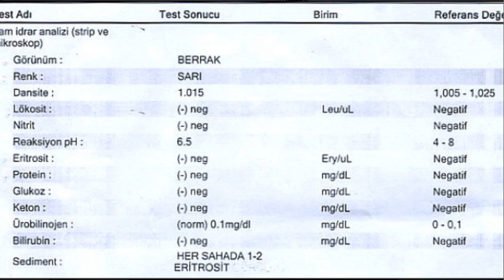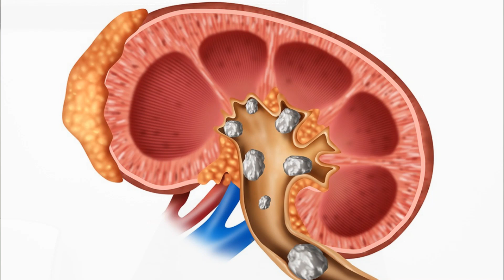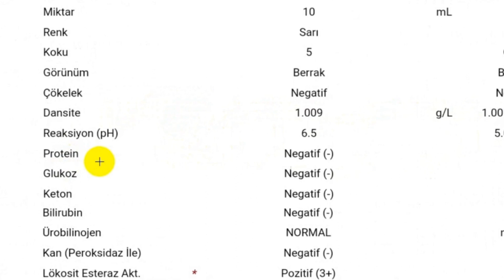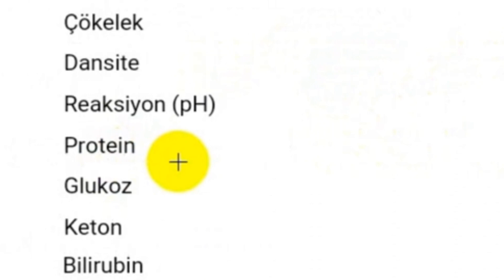İDRARDA LÖKOSİT YÜKSEKLİĞİ NE DEMEK ?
İdrarda Lökosit pozitif veya yüksek ise bunun başlıca nedeni idrar yolu enfeksiyonu'dur.

idrarda lökosit yüksekliği,
idrarda lökosit nedir,
idrarda lökosit neden çıkar,
idrarda lökosit pozitifliği,
idrarda lökosit 1,
idrarda lökosit 2,
idrarda lökosit 3,
idrarda lokosit yüksekliği nedir,
tam idrar tahlili,
idrar wbc yüksek,
idrar lökosit yüksek,
idrarda lokosit kaç olmalı,
wbc 5 HPF,
LÖKOSİT 5 HPF